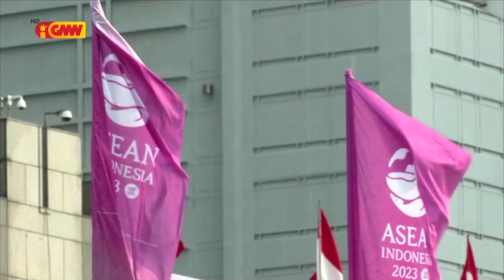ASEAN NEWS - 12 September 2023